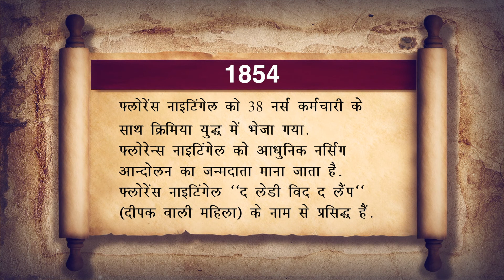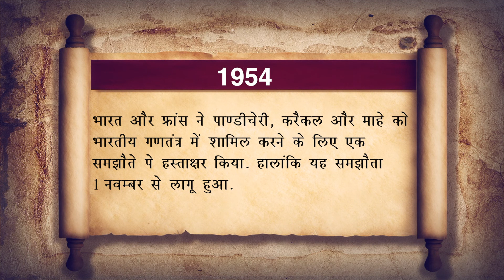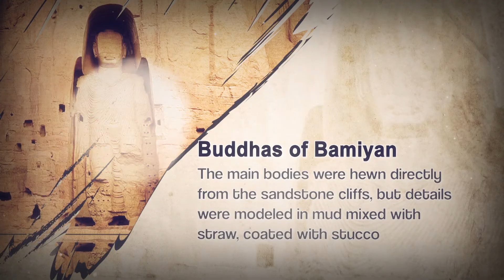Today's History: 21 October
1296 - आज के दिन ही अलाउद्दीन खिलजी ने दिल्ली की गद्दी संभाली.
1854 - फ्लोरेंस नाइटिंगेल को 38 नर्स कर्मचारी के साथ क्रिमिया युद्ध में भेजा गया.
फ़्लोरेन्स नाइटिंगेल को आधुनिक नर्सिग आन्दोलन का जन्मदाता माना जाता है.
फ्लोरेंस नाइटिंगेल "द लेडी विद द लैंप" (दीपक वाली महिला) के नाम से प्रसिद्ध हैं.
1934 - नेताजी सुभाष चन्द्र बोस ने आज़ाद हिंद फौज की स्थापना सिंगापुर में की.
1934 - जयप्रकाश नारायण ने आज के दिन ही कांग्रेस सोशलिस्ट पार्टी का गठन किया.
1951 - भारतीय जनसंघ की स्थापना हुई.
1954 - भारत और फ्रांस ने पाण्डीचेरी, करैकल और माहे को भारतीय गणतंत्र में शामिल करने के लिए एक समझौते पे हस्ताक्षर किया. हालांकि यह समझौता 1 नवम्बर से लागू हुआ.